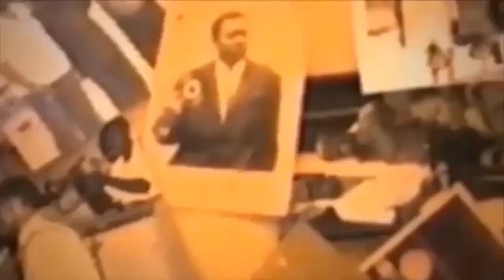ROGER NGANDU DECIDE DE RÉÉDUQUER KEN MPIANA A EXPLIQUÉ FORCE YA BAL DE MATH EYINDA KK